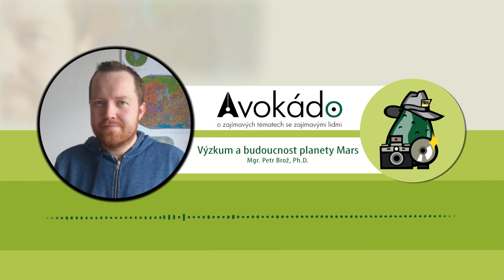Výzkum a budoucnost planety Mars – Petr Brož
Planeta Mars už poměrně dlouhou dobu vzbuzuje zájem vědecké i laické veřejnosti. Je to fascinující svět, který je v mnoha ohledech podobný Zemi, ale také velmi odlišný. Co víme o historii rudé planety a stane se někdy novým domovem lidstva? O tom jsme si popovídali s Petrem Brožem z Akademie věd ČR.